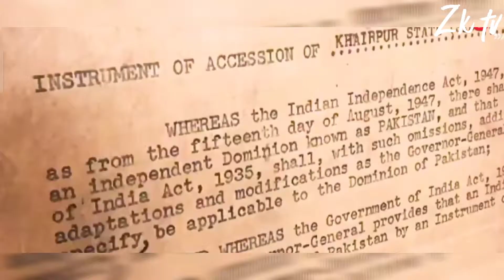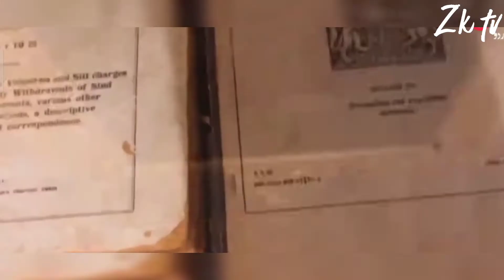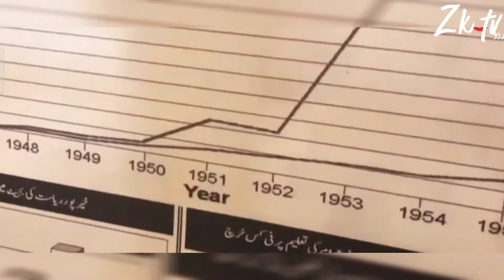Khairpur ( Mir's) State On Fact base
The last Mir of Khairpur opted to join the new state of Pakistan in 1947, and the dominion was thus made a Princely state of Pakistan, until it was fully amalgamated into West Pakistan in 1955.